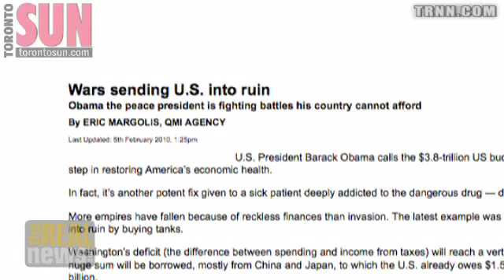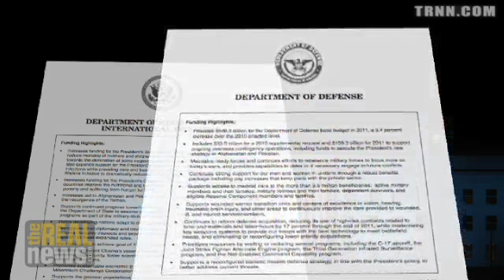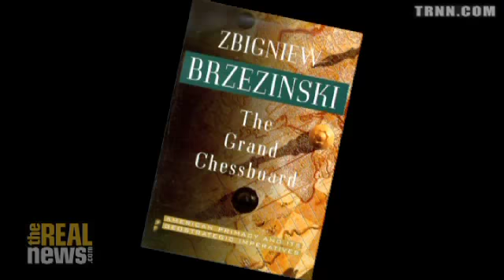Wars sending U.S. into ruin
Eric Margolis: Obama the peace president is fighting battles his country cannot afford.